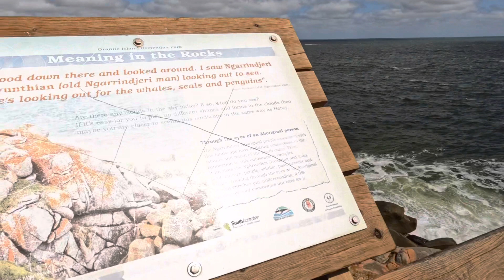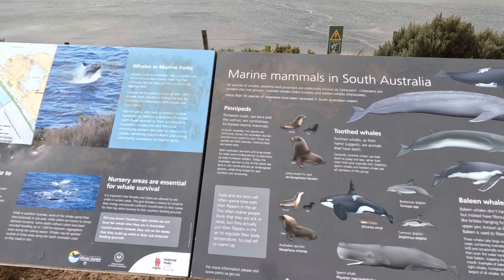South Australia. Victor Harbour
Short family holiday to South Australia. Victor Harbour